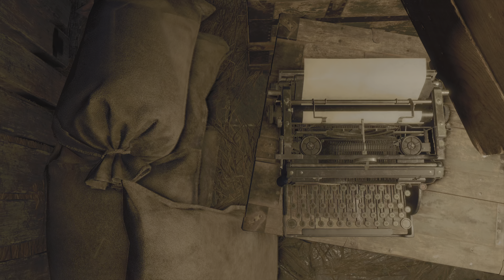Resident Evil 4 Remake | Fighting Zombies🧟‍♂️with Canon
Resident Evil 4 puzzle
Resident Evil 4 hindi full movie
Resident Evil 4 techno gamerz
Resident Evil 4 full gameplay
Resident Evil 4 chapter 11